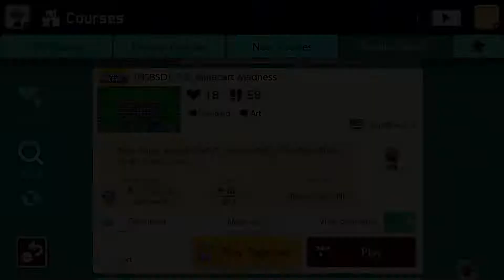[NSBSD] 7-3: Minecart Madness by LordBows14 🍄Super Mario Maker 2 ✹Switch✹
New Super Bowser Switch Deluxe (W7): Blue Bell Mines!
Grab 3 star coins.